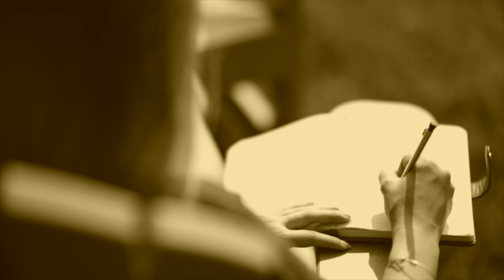John Carroll Young Writers Workshop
The John Carroll University Young Writers Workshop is an annual weeklong summer camp for writers age 13-18, founded in 2011 and directed by Philip Metres, writer and professor at John Carroll University.